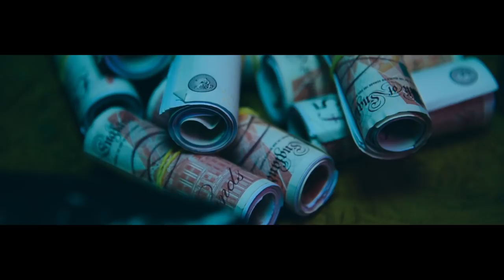JACK DA UNION - LOCK DOWN [Music Video] @JackDaUnion | Link Up TV